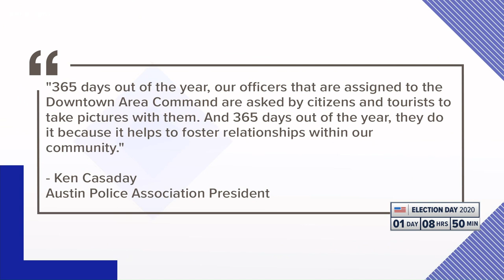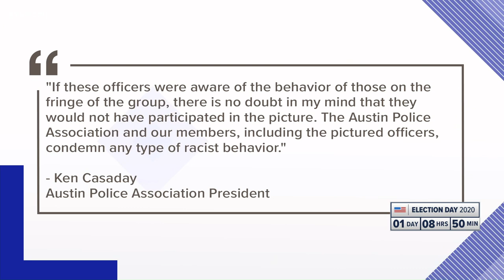Protesters gather in support of Austin police, recalling Mayor Steve Adler | KVUE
Austin police officers have been criticized for posing with the group after some members in the crowd were seen displaying a "white power" hand gesture.